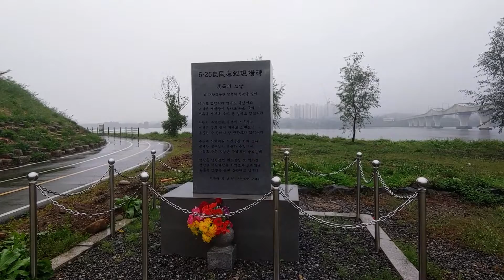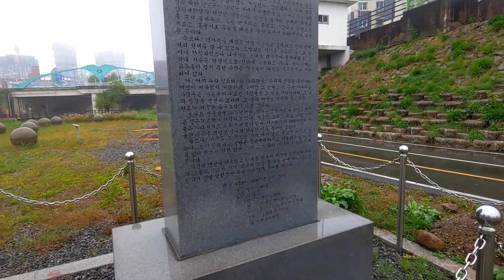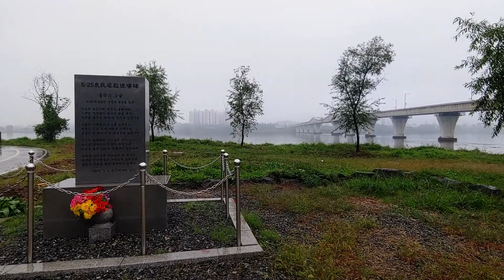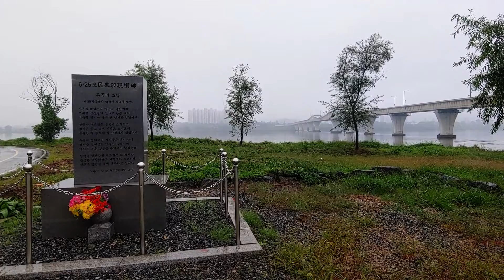양평 양민학살 장소, 양평 경기도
#6.25 양민학살
북한이 600명
남한이 700명
애먼사람들 1300명 ㅠㅠ
Real Life
Artificial Kernel
Arnold J. Kim
경기 양평군 양평읍 양근리 487-1
#22.10.3